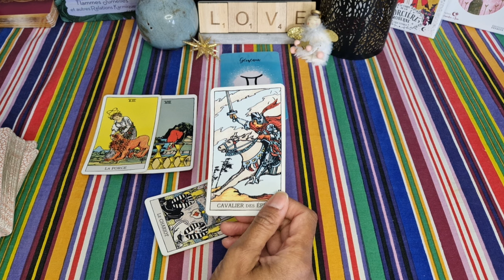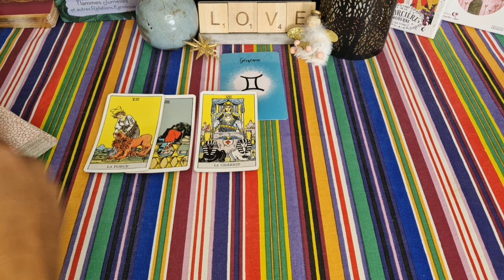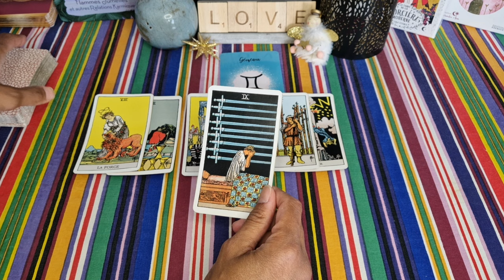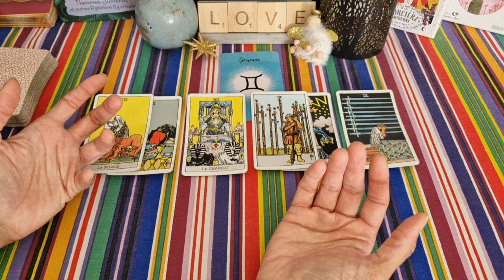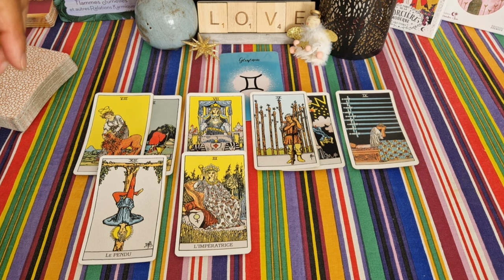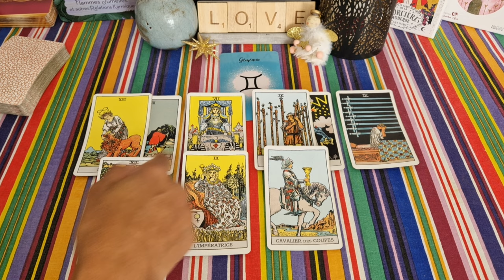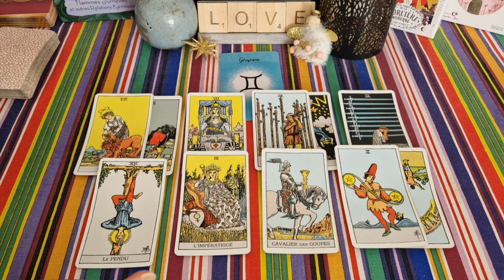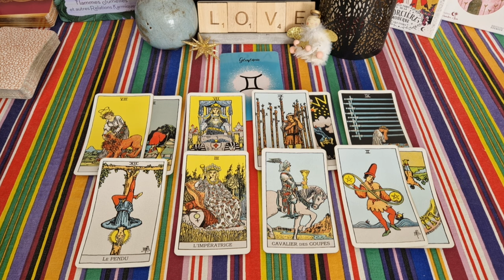GÉMEAUX ♊️❤️ Fin Août - début septembre 2024 🌞: En RETENANT vos Émotions 🤐❤️‍🩹 vous N'AVANCEZ PAS 😰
GÉMEAUX ♊️
Gémeaux ♊️
Gémeaux horoscope
Horoscope sentimental Gémeaux du jour
Amour Gémeaux

Signe astrologique
horoscope

À bientôt 😉🌞